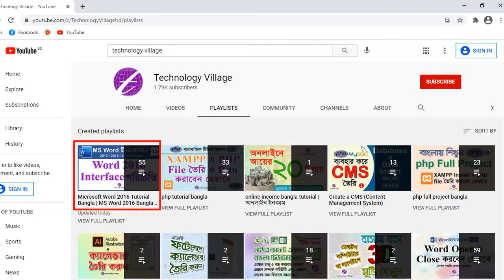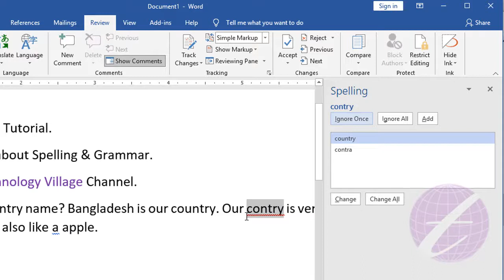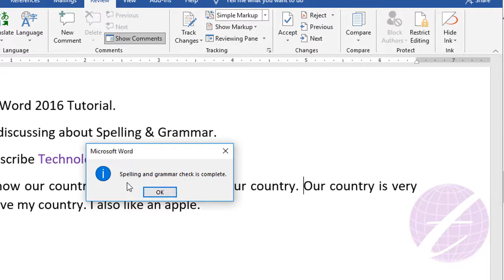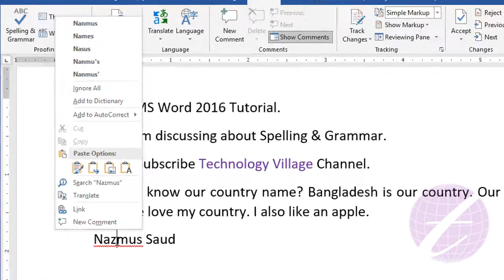Spelling and Grammar in MS Word | Check Spelling in Word | Microsoft Word Tutorial Bangla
এ ভিডিওতে এম এস ওয়ার্ড এর Spelling And Grammar সম্পর্কে আলোচনা করা হয়েছে।